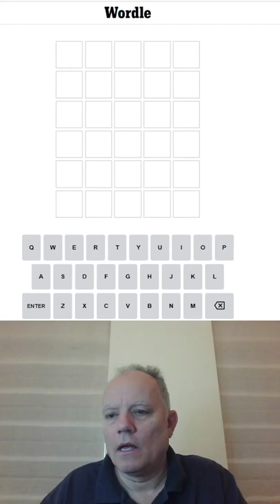Wordle in a Minute - 5th June 2022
Mark attempts to solve Wordle in sixty seconds or less! Can he do it? (and still find time for some advertising?)